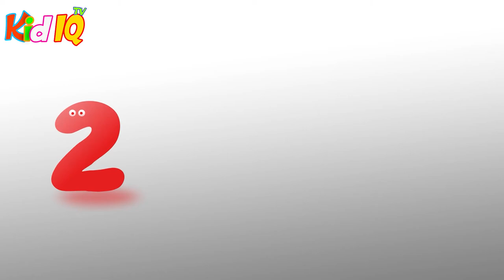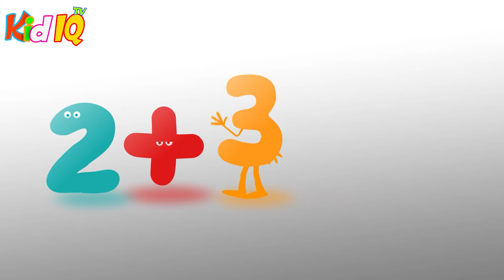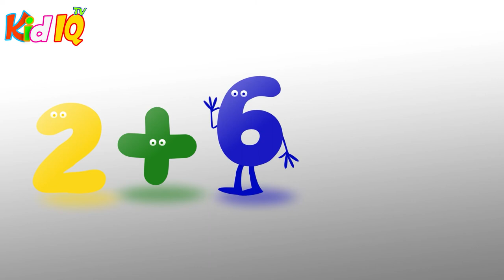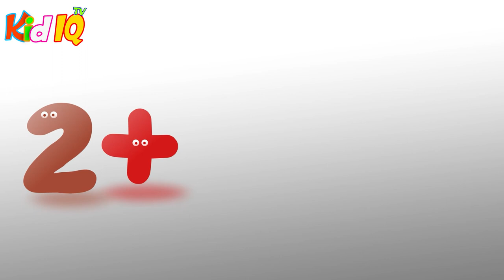2'den 9'a Toplama İşlemi | Sayıları Öğreniyorum (Okul Öncesi Eğitici Video)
0-6 yaş çocukların eğitimine katkı sağlayacak 2'den 9'a toplama işlemi videomuz yayında.

Bebekler ve çocuklar için komik ve eğlenceli aynı zamanda gönül rahatlığıyla izletebileceğiniz, eğitici ve öğretici videoları HER GÜN YouTube kanalımızda sizlerle buluşturuyoruz. 0-6 yaş çocukların eğitimine katkı sağlayacak içerikler ve çok daha fazlası Kid IQ TV YouTube kanalında.